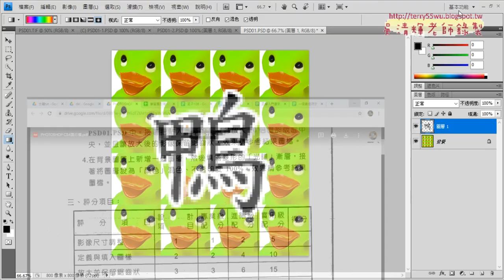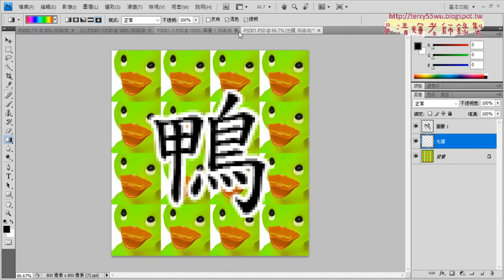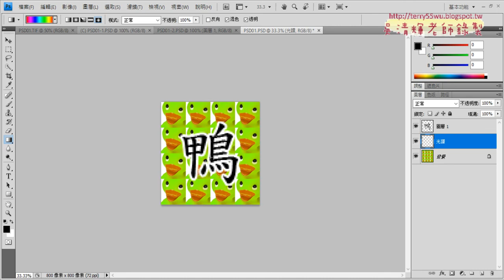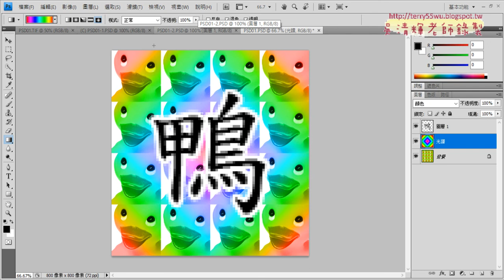02 增加光譜圖層與光譜漸層